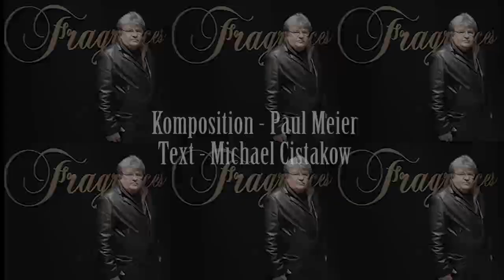Paul Meier - Briefe